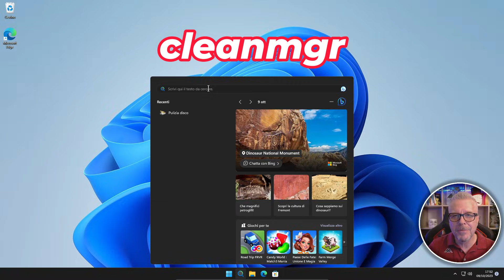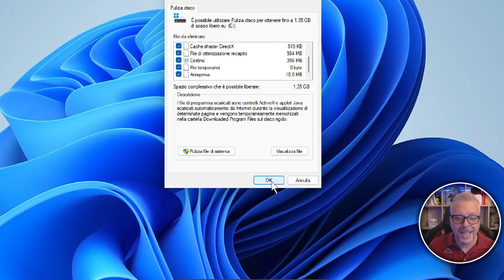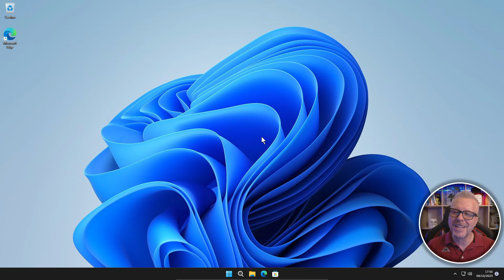Libera MOLTISSIMO SPAZIO sul disco con questo TRUCCHETTO senza usare programmi esterni!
Scopri come liberare MOLTISSIMO SPAZIO sul disco del tuo pc Windows con questo TRUCCHETTO senza usare programmi esterni!
i senti come se il tuo PC stia esaurendo lo spazio di archiviazione?
In questo video ti mostrerò come liberare MOLTISSIMO spazio sul disco con un semplice trucchetto senza usare programmi esterni!
Usando l'utility pulizia disco di Windows, potrai eliminare file temporanei, file di sistema non necessari e altro ancora.
In questo video ti spiegherò passo passo come fare, in modo semplice e veloce.
Guarda il video ora e scopri come liberare spazio sul tuo PC!